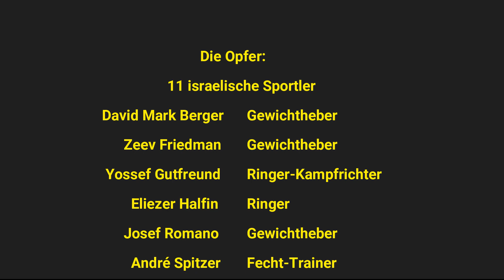Olympische Spiele1972 in München: Erster Anschlag des Politischen Islams in Deutschland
*** Achtung: Änderung des Treffpunktes für Demonstrationszug ***

Die BPE gedenkt der Opfer und führt am Samstag, den 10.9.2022, eine umfangreiche Veranstaltung mit Demonstrationszug vom Olympiagelände in die Innenstadt und einer Kundgebung am Marienplatz durch und hofft auf eine breite Unterstützung vor Ort. Es wäre klasse, wenn dazu möglichst viele nach München kommen könnten.